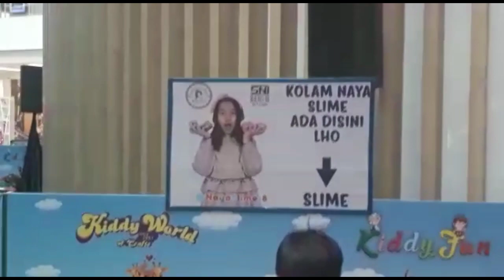Senangnya Adeva main slime dan kacang hijau